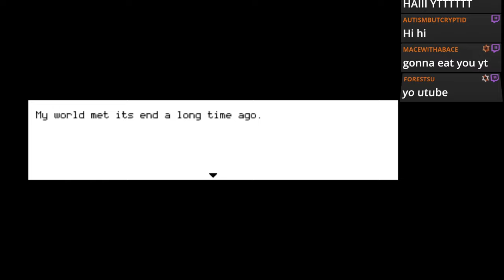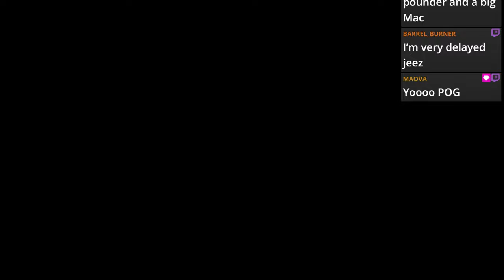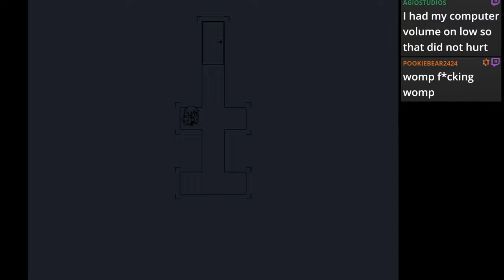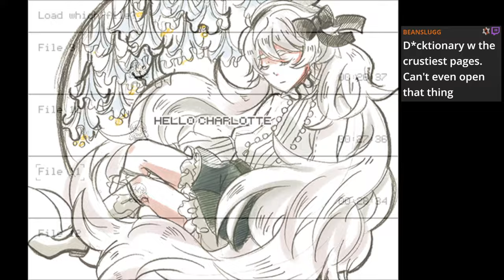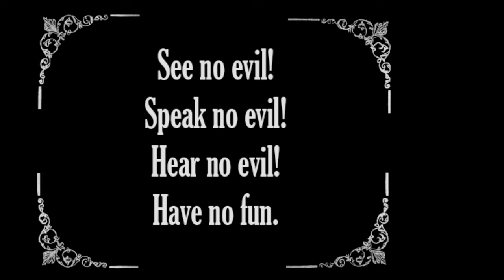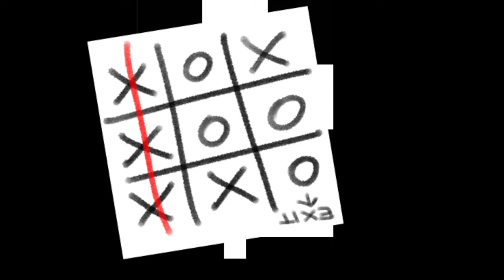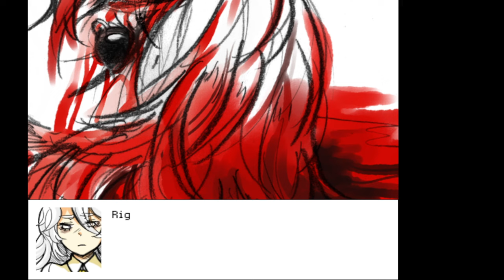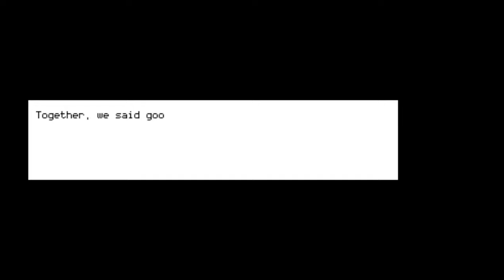Help Charlotte Thru A Cosmic Horror Simulator - Hello Charlotte EP1. Junk Food, Gods And Teddy Bears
WOO HELLOW CHARLOTTE PLAYTHROUGH IS STARTED! I loved this first game and we'll definitely be playing the other games too!

Thumbnail Vart Made by @lavindare She did such a great job here plz let her know how good it is in the comments!